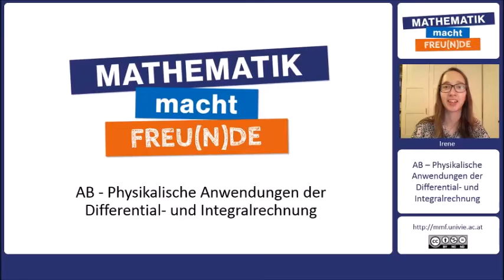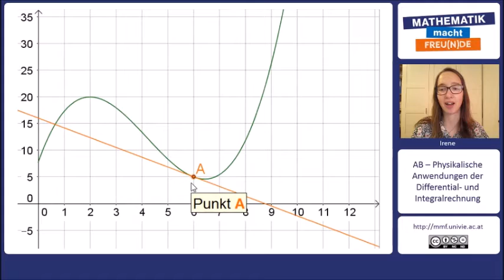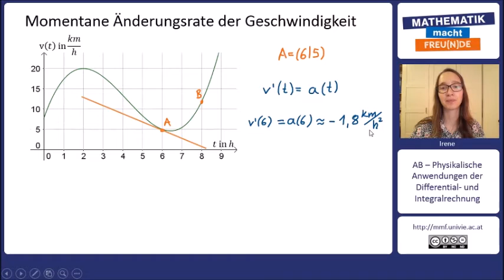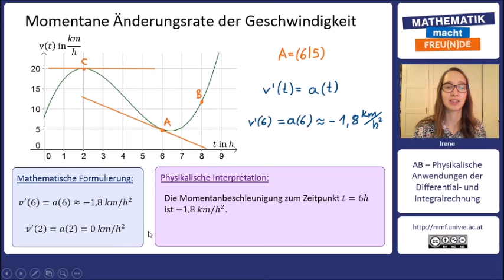Momentane Änderungsrate der Geschwindigkeit